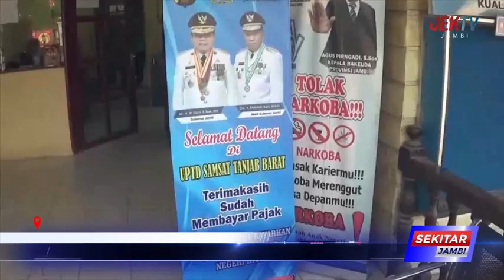UPTD SAMSAT TANJAB BARAT MINTA MASYARAKAT MANFAAT PEMUTIHAN UNTUK BAYAR PAJAK